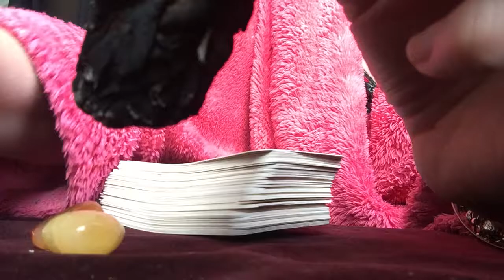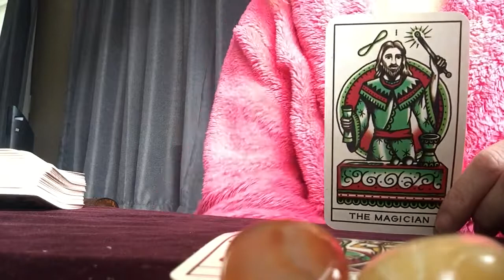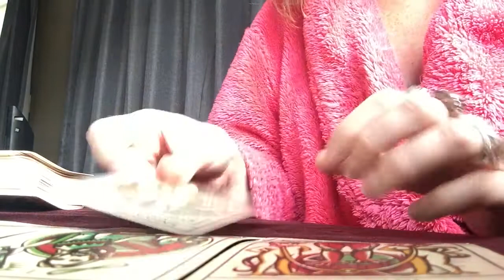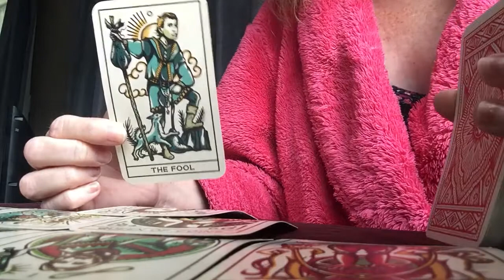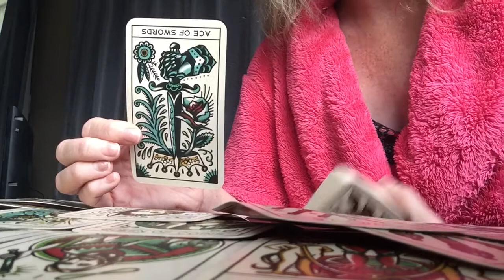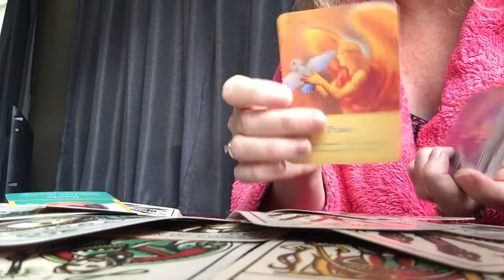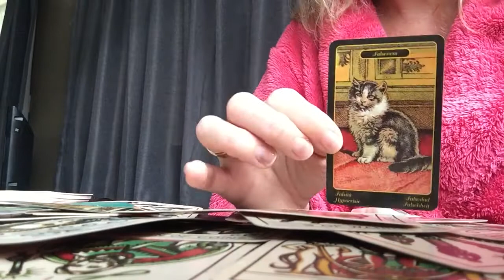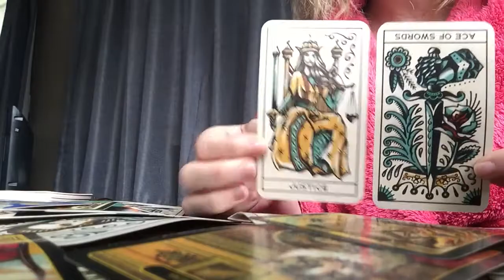Collective reading March 7th Justice is about to rain upon someone that’s so toxic it’s frightening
Karma never loses an address.                                Please use my readings as entertainment only as we all have free will.